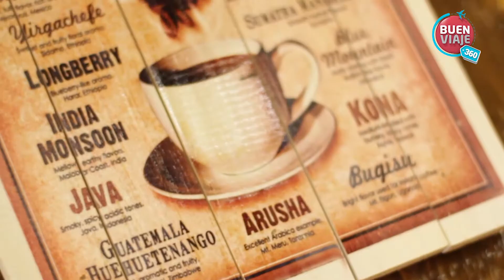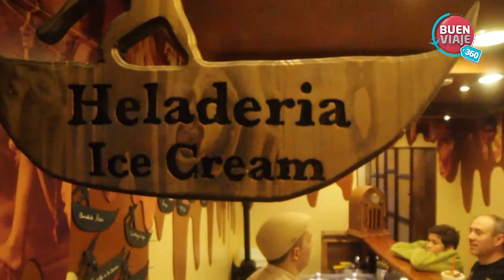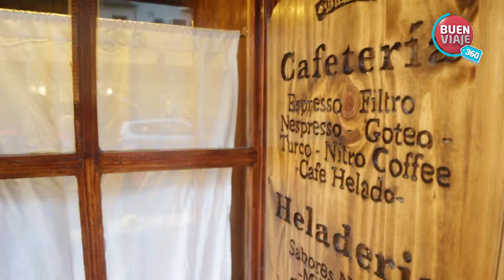CAFE DUBLIN · USHUAIA · TIERRA DEL FUEGO